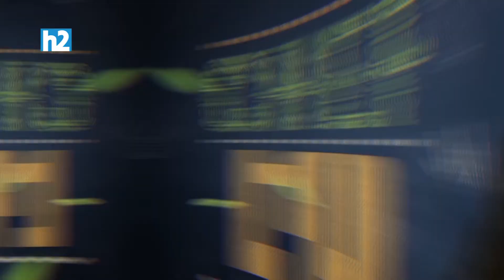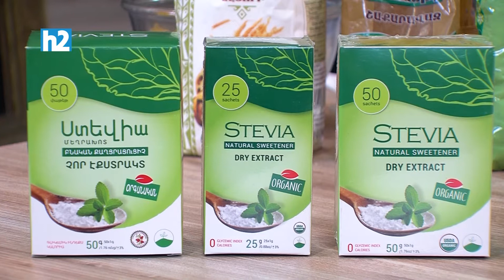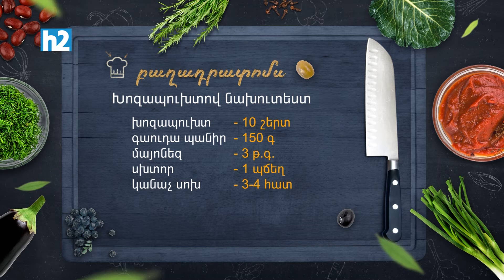Ի՞նչ եփել այսօր - Խոզապուխտով նախուտեստ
Բաղադրատոմս՝

Խոզապուխտ - 10 շերտ
Գաուդա պանիր - 150 գր
Մայոնեզ - 3թ.գ.
Սխտոր - 1 պճեղ
Կանաչ սոխ - 3,4 հատ